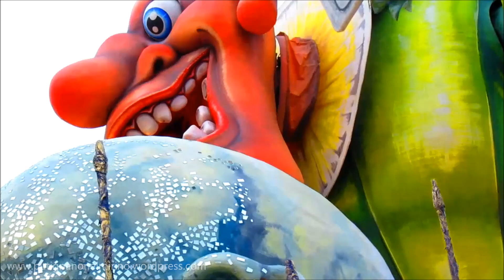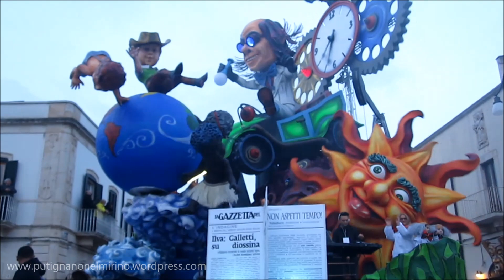Carnevale di Putignano 2017- Edizione... mostruosa !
12 febbraio 2017 Prima sfilata del Carnevale di Putignano.
Tema di quest'anno: i mostri.